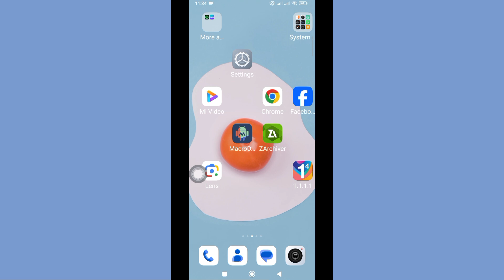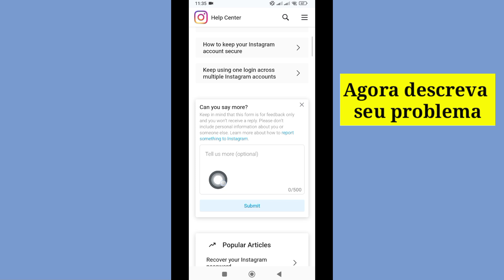Como resolver o problema de não conseguir fazer login no Instagram | Corrigir login no Instagram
🖍️ Aqui neste vídeo, mostrarei a você [Como resolver o problema de não conseguir fazer login no Instagram | Corrigir login no Instagram] Então assista a este vídeo com atenção e não pule este vídeo se você pular este vídeo, você não entenderá muito bem, então se houver algum problema, você pode me perguntar e comentar abaixo, tentarei resolver seu problema se você gostar deste vídeo, clique em curtir e inscreva-se no meu canal, obrigado.❤️‍🩹❤️‍🩹❤️‍🩹

Este vídeo é útil para você. Se você tiver alguma dúvida, deixe-me comentar abaixo.🖍️🖍️